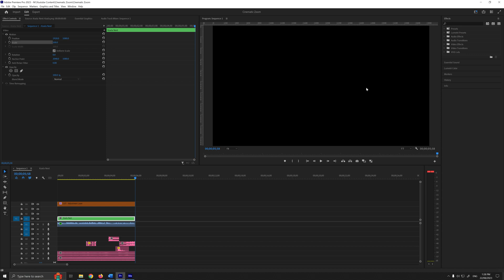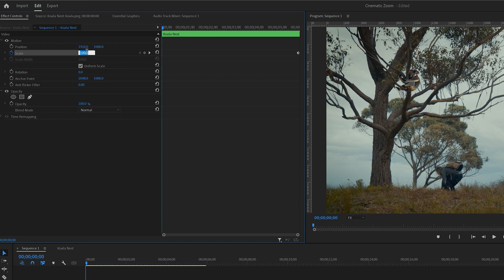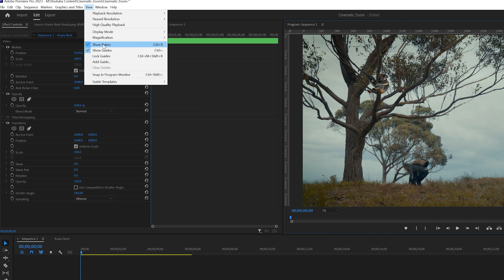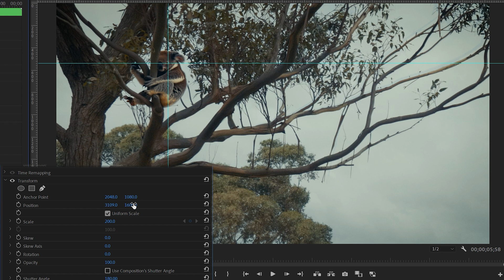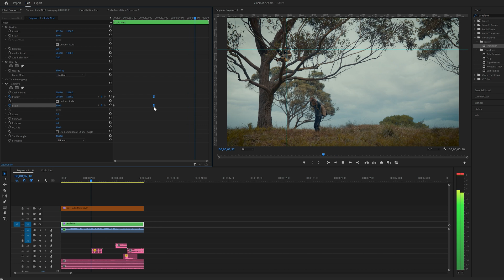Unlock the Secrets of Cinematic Zoom | Premiere Pro Tutorial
Are you a beginner looking to add a professional touch to your videos? Look no further! In this comprehensive Adobe Premiere Pro tutorial, we'll show you how to master the art of the zoom effect. Whether you're a content creator, vlogger, or just someone who wants to enhance their video editing skills, this step-by-step guide is designed with you in mind.

🎥 Learn How to Create Zoom Effects in Premiere Pro 🎬

Unlock the power of Adobe Premiere Pro with this beginner-friendly tutorial that breaks down the process of adding captivating zoom effects to your videos. No prior editing experience? No problem! We'll walk you through each and every step, making it as easy as possible to follow along.

🔍 Zoom In with Confidence
Discover the secrets behind creating seamless zoom-ins that grab your viewer's attention and add that cinematic flair to your footage. Our Adobe Premiere Pro tutorial covers everything, from selecting the right clips to applying the zoom effect effortlessly.

The basics of Premiere Pro's interface and tools
Step-by-step instructions for adding the zoom effect
Tips for creating a polished and professional look

If you're new to Adobe Premiere Pro, don't worry! This tutorial is tailored to beginners, ensuring that you build a strong foundation in video editing. You'll be amazed at how quickly you can grasp the concepts and create impressive zoom effects in no time.

✅ Beginner-friendly language and explanations
✅ Easy-to-follow instructions
✅ Comprehensive guide for creating captivating zoom effects
✅ Elevate your video editing skills effortlessly

Ready to transform your videos from ordinary to extraordinary? Hit play and dive into the world of Adobe Premiere Pro's zoom effects. Create stunning visuals that will leave your audience in awe, all while mastering the art of video editing in a fun and engaging way.

00:00 - Why the zoom effect is so important
00:34 - Adding a basic zoom effect in premiere pro
01:37 - Tips for creating a more pro level zoom effect
01:54 - Where to go now for improving your zoom effect